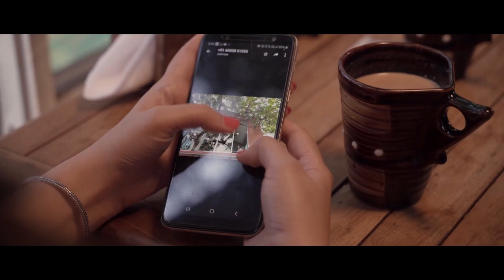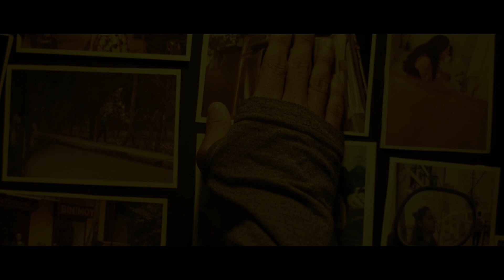ROLEPLAY | OFFICIAL TRAILER | WEB SERIES | NIRI 9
NIRI 9 presents “Role Play” Official Trailer 2021.
A NIRI 9 Original series starring
Dhanjit Kashyap | Riya Thanai | Saju Ahmed | Sanjeev Buragohain | Bijit Kumar Das | Jyotishree  | Bikash Khelma | Priyam Raj Das | Rinku Borah
Written by Dhanjit Kashyap
Directed by Gurpreet Singh
Screenplay by Dhanjit Kashyap | Gurpreet Singh | Sachin Prasad
Associate Director - Sachin Prasad
Chief Assistant Director - Afridi Mukut Hussain
Assistant Director - Priyam Raj Das| Dheeraj Pratim Sandilly
Editor - Himanshu Baishya
Dialogues by Dheeraj Pratim Sandilly | Dhanjit Kashyap
Director of Photography Ikramul Haque | Rahul Barman
Colourist  - Azanur Rahman
Background Scoring - Vidyut Ranjan
Art Director - Sachin Prasad
Costume Designer - Doriyoli Kashyap
Prosthetic makeup and Art - Rosey Mudoi

About NIRI 9
NIRI 9 is an OTT platform which provides ad-free streaming of NIRI 9 Originals, premium and original regional content including web series, feature films, documentaries, animations and music from Assam and neighboring states. Enjoy on your phone or tablet. Or you can download your favorite movies and series to BINGE watch offline.